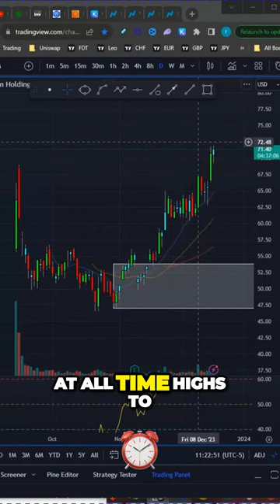The Hidden Power of AI: Arm Holding Stock's High-Performance Adoption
Are you looking to make your arms even better than they are already? Look no further than Arm Stock! With the help of AI, this company is helping to drive adoption for high-performance arm benefit.

Arm Stock is a company that is dedicated to helping people improve their arm strength and performance. With the help of AI, they are able to create custom arm stock programs that are specific to each individual. This allows people to get the most out of their arm training, and reach their performance goals much faster than ever before!